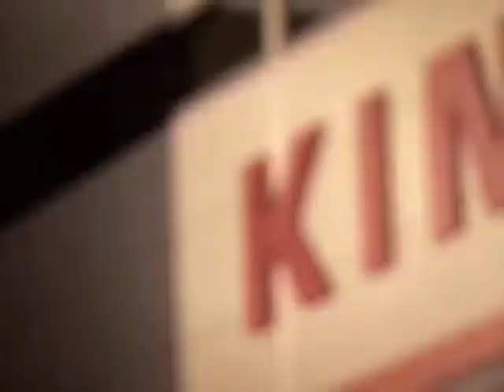Cook thrilled to have secured new deal at Kingsholm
Gloucester Rugby confirmed on Friday that Rob Cook had put pen to paper on a new two year deal at Kingsholm. The Lincoln born full back spoke to Gloucester Rugby TV about his new deal.